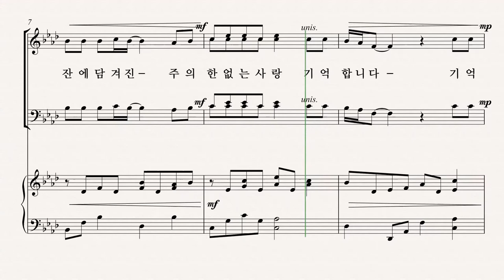[부활절 칸타타] '십자가의 기억' 03.떡과 잔 'Pepper Choplin' - Soprano